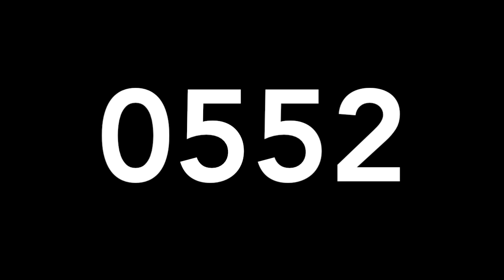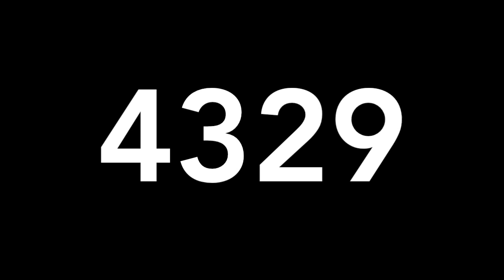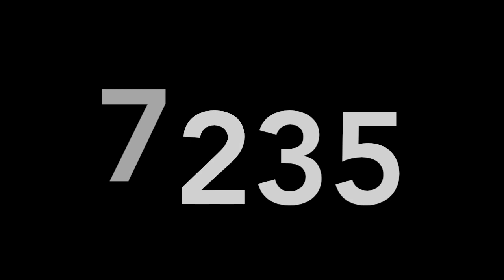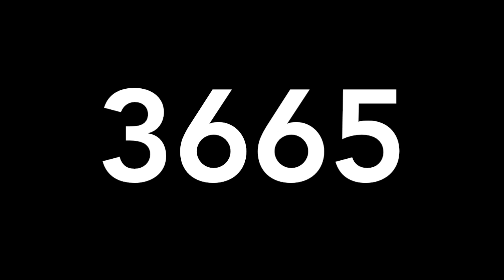RESULTADO DE LOTERIAS VIERNES 16 DE AGOSTO DE 2019 - COLOMBIA - MIGUEL SALAZAR